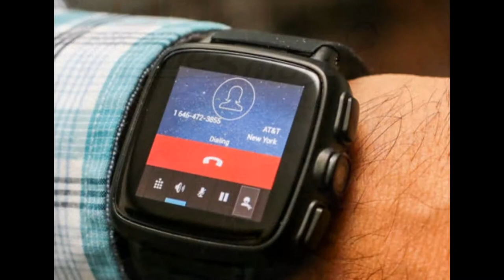Omate true smartwatch 2.0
This video shows Omate true smartwatch 2.0